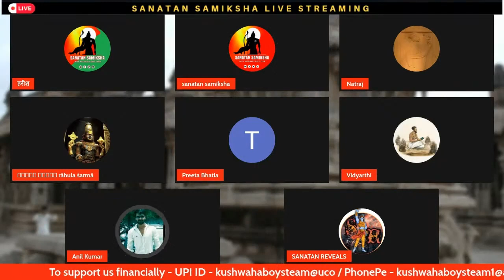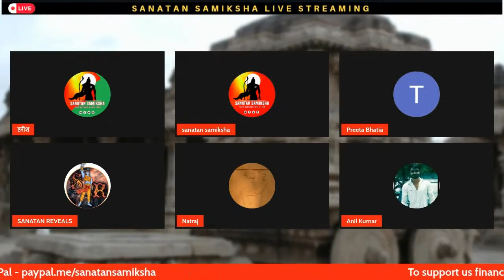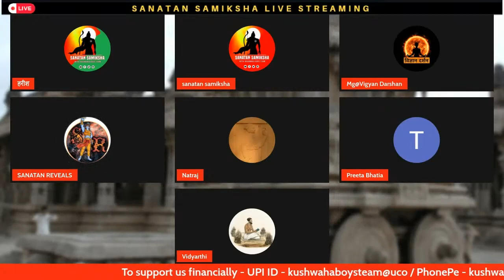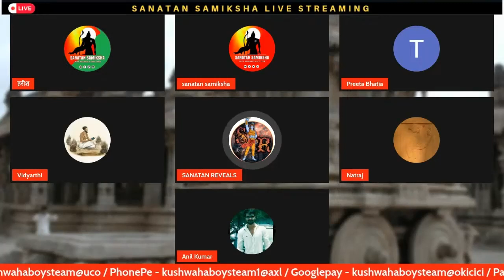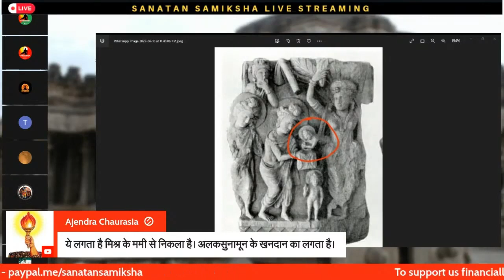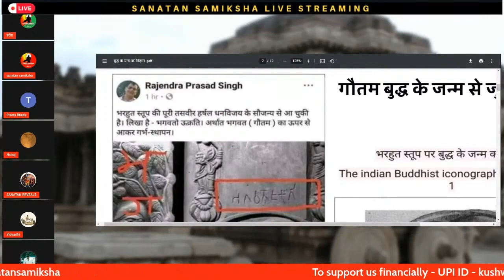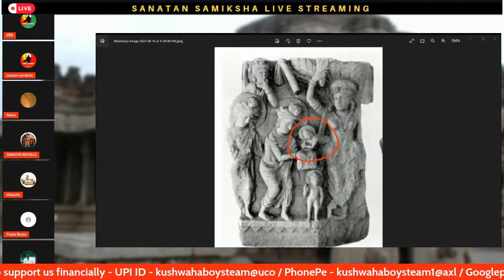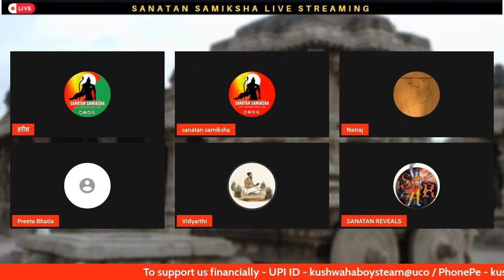Ultimate deabate | लड़की के कहने पे Neo-Buddhist आया sanatansamiksha को Debate में धुल चटाने ..